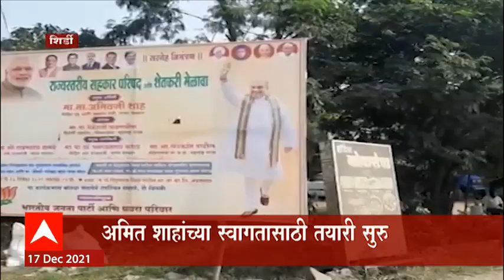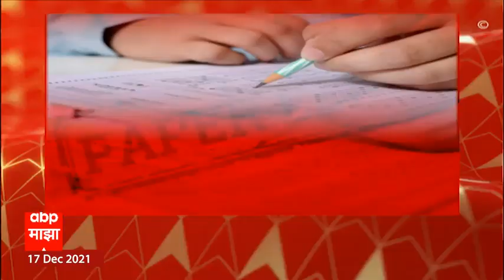Amit Shah: केंद्रीय गृहमंत्री आणि सहकारमंत्री अमित शाह उद्या महाराष्ट्र दौऱ्यावर : Abp Majha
केंद्रीय गृहमंत्री आणि सहकारमंत्री अमित शाह उद्या महाराष्ट्र दौऱ्यावर आहेत. शिर्डीतील साईबाबांच्या दर्शनानं शाहांचा दौरा सुरु होईल. अमित शाह पहिल्यांदाच महाराष्ठ्राच्या ग्रामीण भागाचा दौरा करणार आहेत..